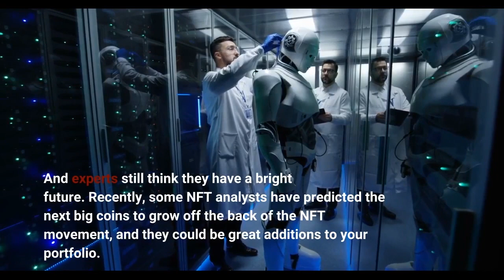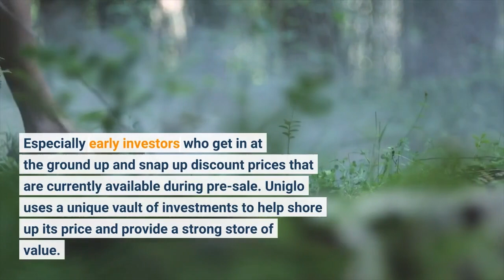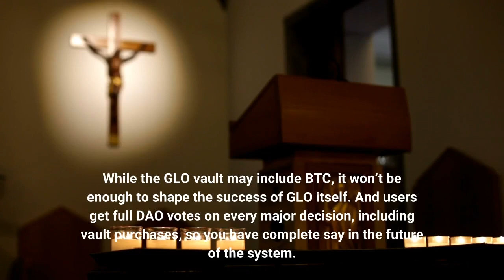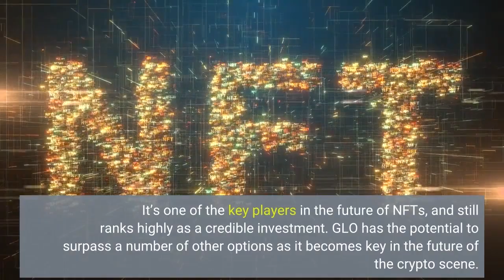NFT Analyst Favorite Picks Uniglo GLO Spookyswap BOO And Larva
Are you looking to harness the power of NFT growth to hopefully lead your portfolio to success? While NFTs might not have had as strong a 2022 as they did in 2021, they’re still extremely popular in certain sections of the crypto space. And experts still think they have a bright future. Recently, some NFT analysts have predicted the next big coins to grow off the back of the NFT movement, and they could be great additions to your portfolio. Not all of these have NFTs as the only focus of their projects, but all of them have managed to either grow or show potential thanks to the growth in popularity of NFTs themselves. Let’s have a look at a few options that NFT analysts really like the look of right now:Uniglo makes use of NFTs alongside a range of other assets in an incredibly unique way, and one that returns tons of value back to investors. Especially early investors who get in at the ground up and snap up discount prices that are currently available during pre-sale. Uniglo uses a unique vault of investments to help shore up its price and provide a strong store of value. It can be considered like a true gold standard and value-peg, something fiat currencies lost long ago. This makes GLO unique and arguably stronger than actual fiat currencies as a strong deflationary store of value. The GLO vault itself is made up from a diversified range of assets that include NFTs themselves alongside cryptos, collectibles, actual digitized gold and even fine art and whiskey. These investments are completely diversified and not reliant on the overall price of any one instrument, unlike much of the market that tends to follow the gains and dips of Bitcoin itself. While the GLO vault may include BTC, it won’t be enough to shape the success of GLO itself. And users get full DAO votes on every major decision, including vault purchases, so you have complete say in the future of the system. GLO’s deflationary measures are added to by its compelling dual-burn mechanism which continues to reduce supply and become more scarce over time. This makes it the perfect answer to the globe’s current inflation issues, and sets GLO up for strong successes in the future. Spookyswap recently released a range of NFTs, but is also the largest DEX on the Fantom blockchain. This gives users an easy way to swap tokens and earn an income from their holdings, and is still recommended by all sorts of investment experts. CryptoPunks is a unique collection of NFTs and collectibles that have proof of ownership in the Ethereum blockchain. It’s one of the key players in the future of NFTs, and still ranks highly as a credible investment. GLO has the potential to surpass a number of other options as it becomes key in the future of the crypto scene. That’s why experts recommend it for your portfolio right away.
Twitter: This is a paid release. The statements, views and opinions expressed in this column are solely those of the content provider and do not necessarily represent those of NewsBTC. NewsBTC does not guarantee the accuracy or timeliness of information available in such content. Do your research and invest at your own risk.